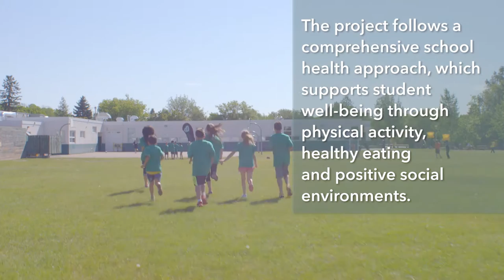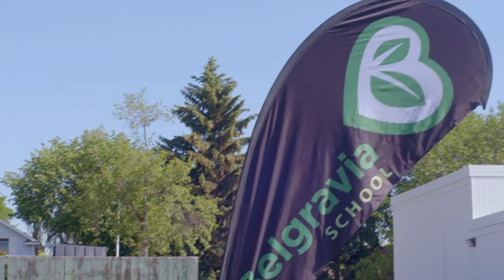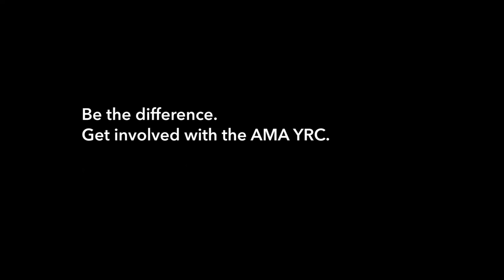Comprehensive School Health and the AMA Youth Run Club